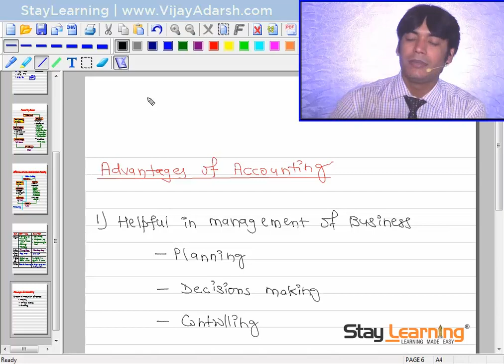Introduction to Accounting | Advantages | Class 11 Accounting | StayLearning | Vijay Adarsh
Accounting Class 11 – Advantages of Accounting - Introduction to Accounting by Vijay Adarsh

Address :
StayLearning Campus